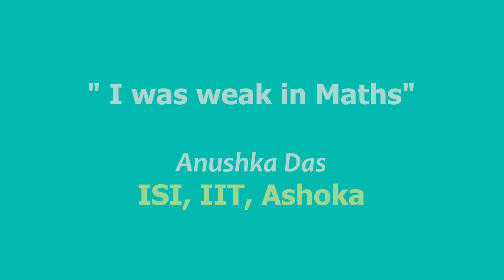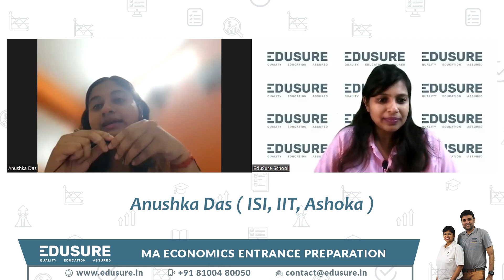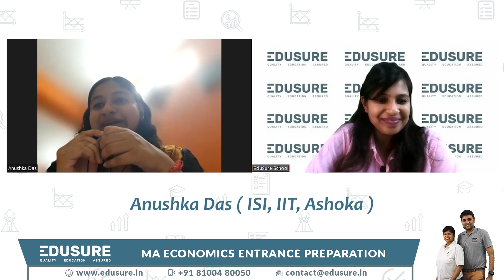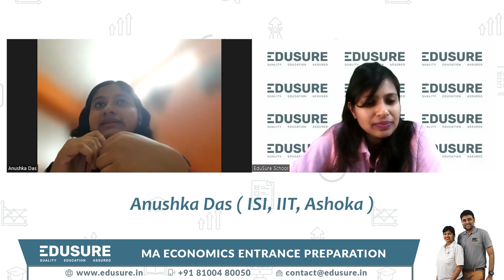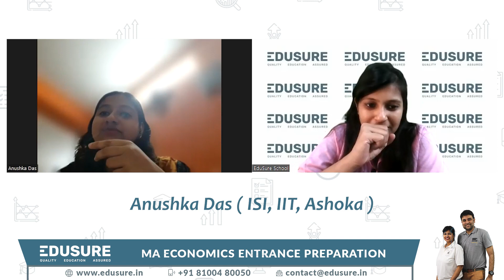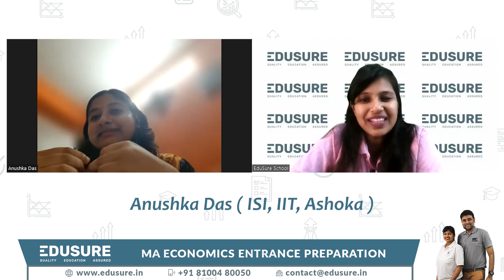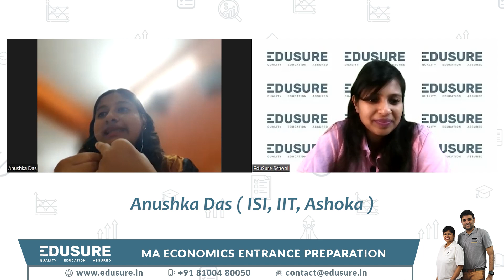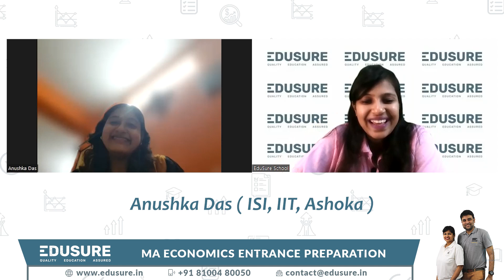"I was weak in Maths" Anushka Das - ISI, IIT, and Ashoka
Anushka Das cleared ISI, IIT, and Ashoka MA Eco Entrance Exams despite being weak in maths. Watch to learn how she managed!

🪧ABOUT US
Edusure School was started in 2010 by Mr. Samkith Banthia & Mrs. Mahima Banthia, with the support of their old teachers and friends. Their aim is to help the students understand and apply the concepts of economics – thereby securing a seat in Top Masters in Economics Institutes in the country.